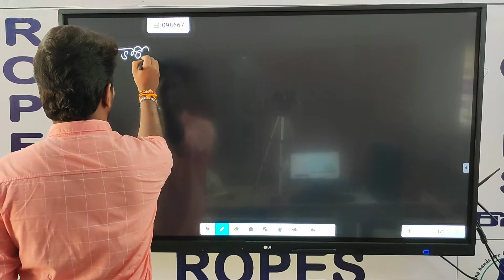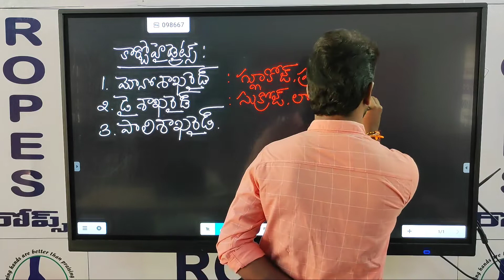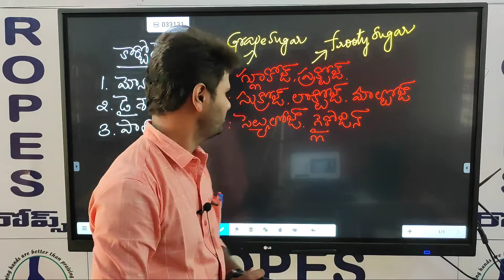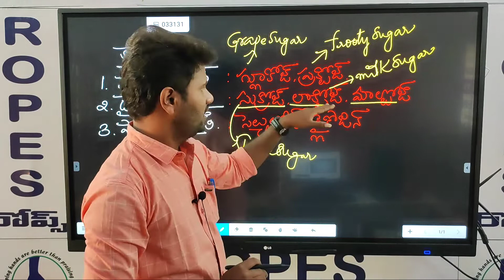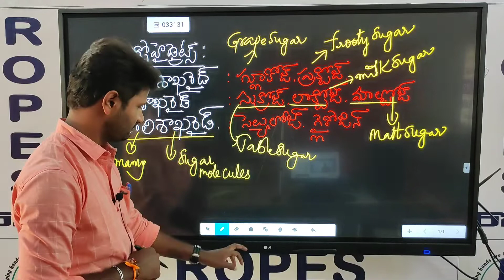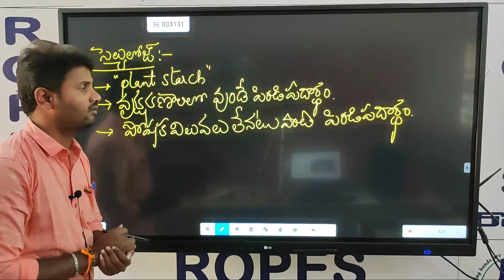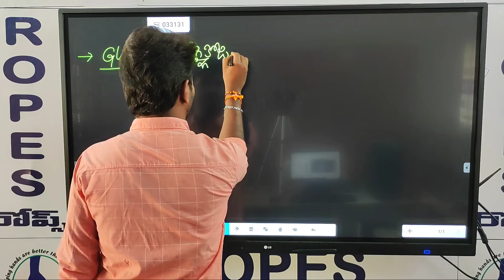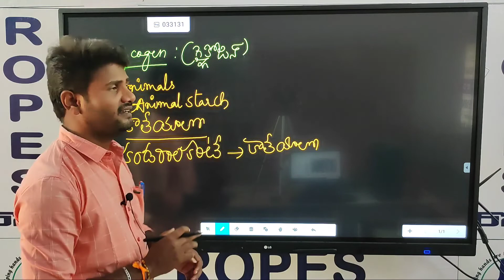BASICS OF SCIENCE PART 16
8th,9th and 10th Classes Free Special Coaching for Rural Children_AP_Conducted by ROPES